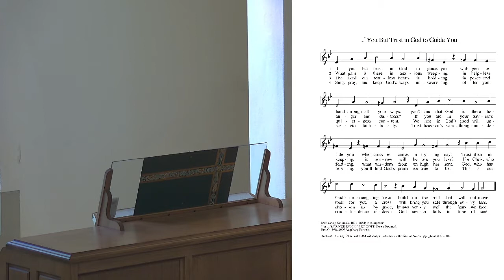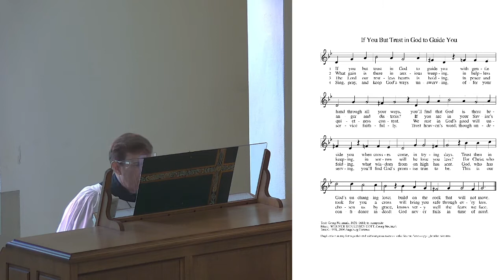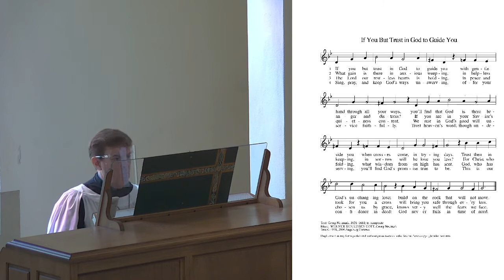Sermon 10-3-2021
Rev. Rhoades preached today on Gospel: Mark 10:2-16 Jesus announced and enacted in history the new reality of God’s surprising activity. These two stories demonstrate this new reality: Women and children are accepted and valued, not dismissed as inferior to adult men.